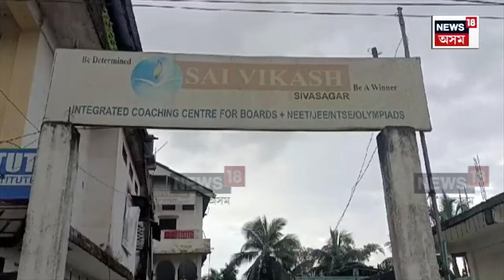Sivasagar News : শিৱসাগৰত লোমহৰ্ষক ঘটনা | N18V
Sivasagar News | শিৱসাগৰত লোমহৰ্ষক ঘটনা। বিদ্যলায়ৰ ভিতৰতে একাদস শ্ৰেণীৰ ছাত্ৰৰ ছুৰীকাঘাতত শিক্ষকৰ মৃত্যু। শিক্ষকক ছুৰীৰে আঘাত কৰি পলোৱা ছাত্ৰক বিচাৰি শিৱসাগৰ আৰক্ষীৰ অভিযান।